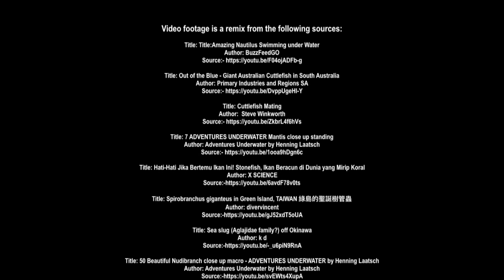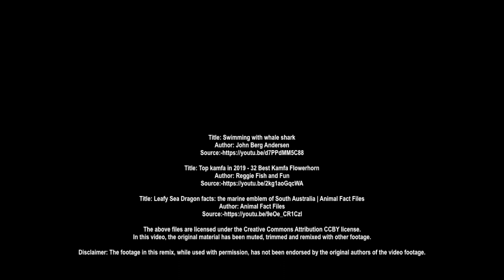UNDER THE SEA SONG FOR KIDS | Under the Sea Songs | Animal Songs | Creation Connection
This is an under the sea song for kids.  Who made the fish? God Did!  Who made crab? God Did! Who made the stingray, the turtle and the octopus? My God Did!! God did it all - He didn't need any help.  He did it all by Himself.  He is the greatest and I love Him so.  My God is the Creator!!

Get this under the sea song and MORE under the sea songs for kids in our 'God's Treasures - Under the Sea Adventure Album'

Please LIKE our Animal Songs and SHARE our Kids Songs for Children with your Friends.

Video footage is a remix that includes the following sources:

Title: Title:Amazing Nautilus Swimming under Water

Title: Out of the Blue - Giant Australian Cuttlefish in South Australia

Title: 7 ADVENTURES UNDERWATER Mantis close up standing

Title: Hati-Hati Jika Bertemu Ikan Ini! Stonefish, Ikan Beracun di Dunia yang Mirip Koral

Title: Spirobranchus giganteus in Green Island, TAIWAN 綠島的聖誕樹管蟲

Title: Sea slug (Aglajidae family?) off Okinawa

Title: 50 Beautiful Nudibranch close up macro - ADVENTURES UNDERWATER by Henning Laatsch

Title: Swimming with whale shark

Title: Top kamfa in 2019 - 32 Best Kamfa Flowerhorn

Title: Leafy Sea Dragon facts: the marine emblem of South Australia | Animal Fact Files